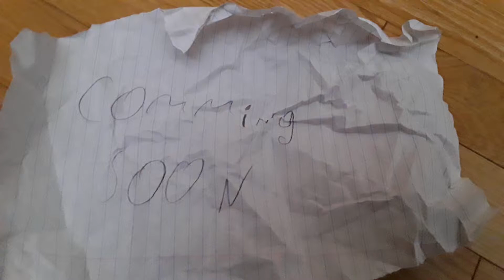In 2020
This movie will be rated Pg13 you will need Adult permission to watch it unless you are 13 or up